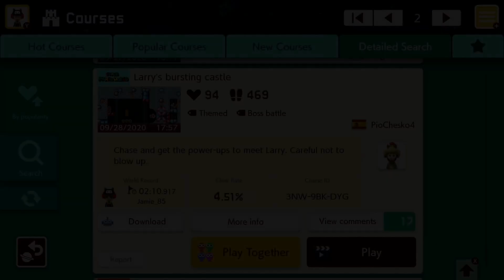Larry's bursting castle by PioChesko4 🍄 Super Mario Maker 2 ahe 😶 No Commentary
⠀ Chase and get the power-ups to meet Larry. Careful not to blow up.